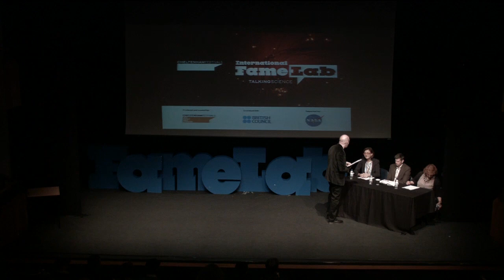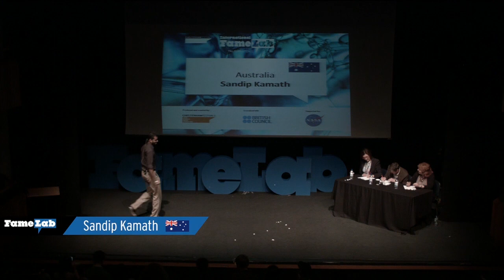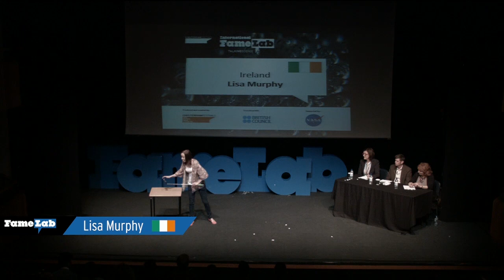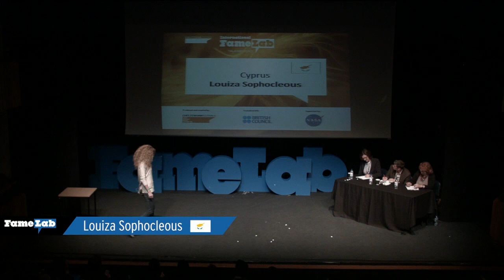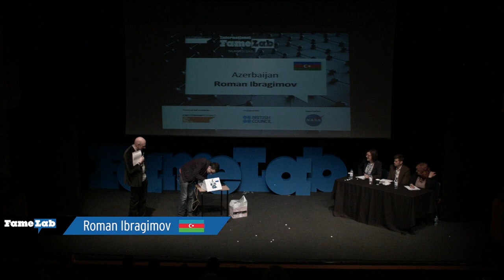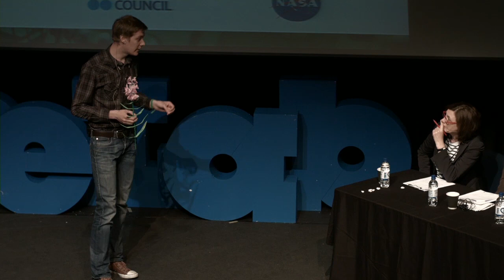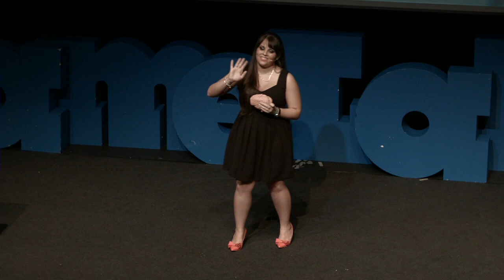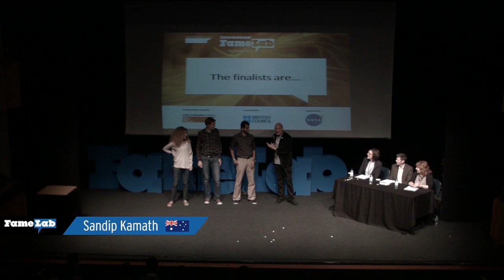Semi-final One - Famelab International 2015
See our 2015 Semi-finalists compete for a place in the International final!